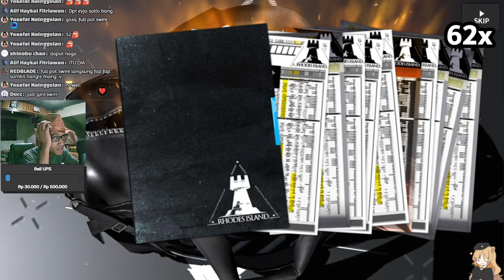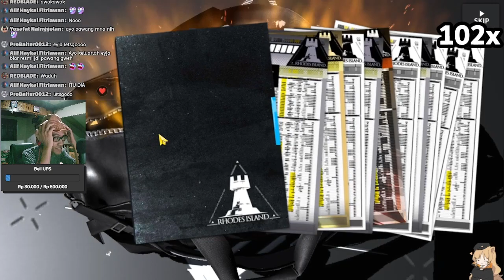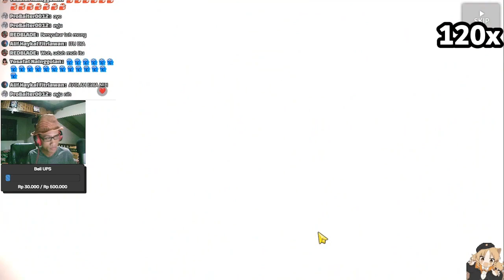APA ITU KAMBING, MENDING BINI - Arknights Indonesia #167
Gacha Eyjafjalla the Hvit Aska dan Swire the Elegant Wit

【 DISCORD SERVER! 】

In the Summer (feat. Yuca)